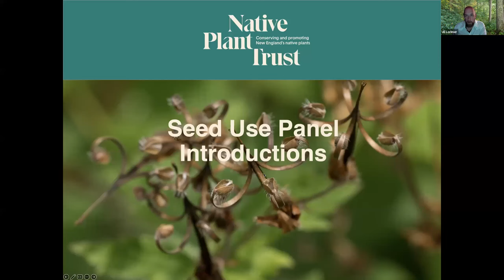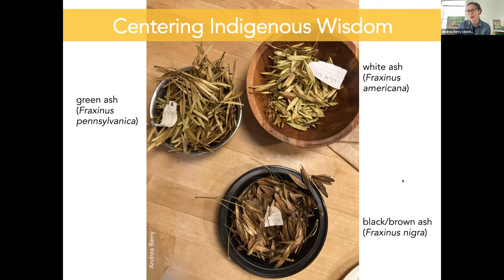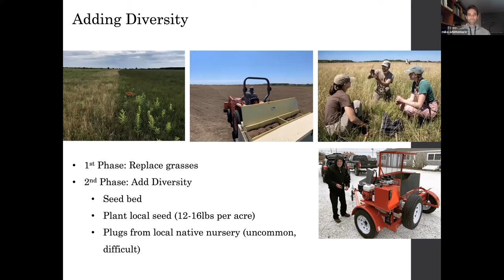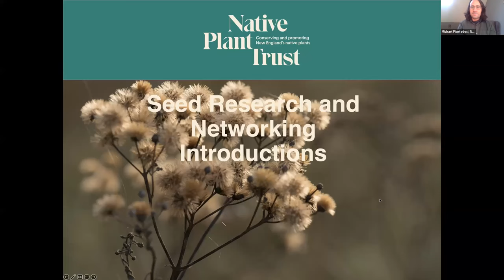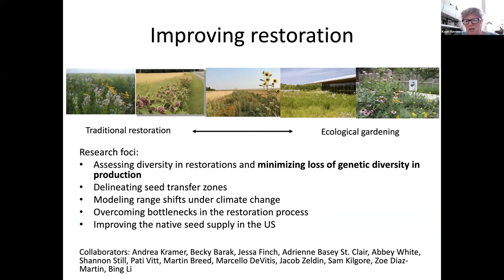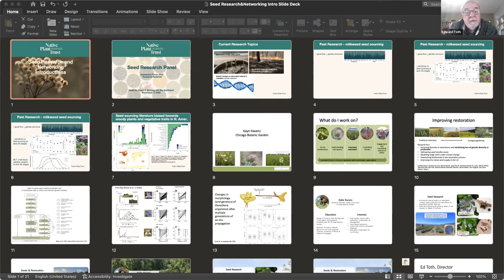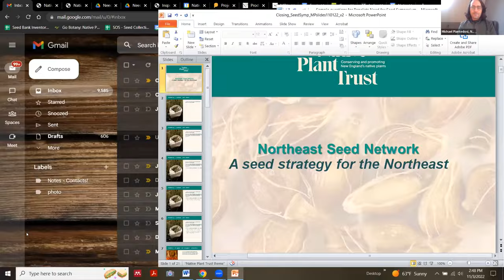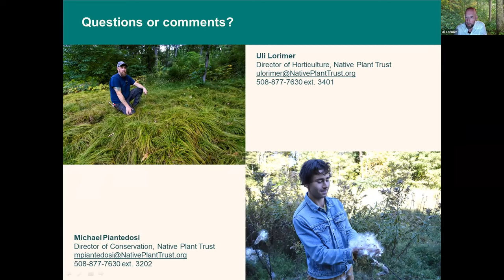Need for Seed: A Strategy for the Northeast - Part 4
Speakers:

Seed Use Panel:
o Andrea Berry - Executive Director of Wild Seed Project
o Anna Fialkoff - Wild Seed Project Ecological Programs Manager
o Nancy Pau - Wildlife Biologist, Parker River NWR
o Michael Whittemore - Stewardship Manager, The Nature Conservancy

Seed Research Panel:
o Dr. Jessamine Finch - Research Botanist, Native Plant Trust
o Dr. Kayri Havens - Chicago Botanic Garden
o Katie Kucera - Chicago Botanic Garden
o Ed Toth - Mid Atlantic Regional Seed Bank (MARSB)

Native Plant Trust plans to serve as a New England seed hub by coordinating a regional native seed network focused on the management of the region’s seed resources. Our mission calls for the use of seed-grown native plants in both nursery production and habitat restoration, and to achieve this we must increase seed availability, expand our seed facilities, and share our expertise in all aspects of processing, banking, and propagation. We aim to convene a network of seed producers by making use of seed increase plots (founder plots) that promote genetic diversity. By helping to build a native seed pipeline, we can increase the native seeds and plants available for ecological restoration that are of local provenance and are not clones of plants from elsewhere in the country that may not thrive in the local soil and climate. Native Plant Trust's long-term objectives are to protect wild populations from overharvesting, to provide ecologically valuable seed and plant material, and to bank seed for the future.